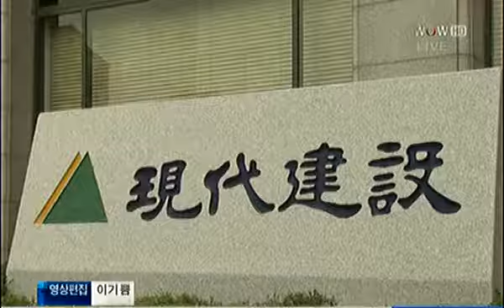고덕2단지-건설사, 재건축수주 `깐깐해졌다`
설명
건설사, 재건축수주 '깐깐해졌다'
한국경제TV | 엄수영기자  | 입력 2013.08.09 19:26

앵커 : 앞서 보신 것처럼 서울 시내 재건축 단지 추진이 미뤄지는 등 재건축 시장도 예전같이 않은 분위기입니다.

특히 사업성도 낮아져 건설사들도 수주에 조심스러운 모습입니다.

엄수영 기자입니다.

기자- 서울에서 총 1천가구 이상의 재건축을 추진중인 단지는 모두 8만여가구.

이 가운데 사업 진행이 가시권에 들어온 조합이 설립된 단지는 고덕주공 2단지 등 4만여가구입니다.

이를 제외한 나머지 대부분의 단지는 안전진단이나 구역지정의 단계에 머물고 있어 2014년 말까지인 재건축 초과이익 환수 유예의 혜택을 못받게 됩니다.

인터뷰- 김규정 우리투자증권 부동산팀장

"조합설립 이후부터는 재건축 사업이 본격화되긴 하지만 사업승인이나 관리처분 인가, 이주 작업에 이르기까지 실제 착공 까지는 적어도 4~5년 이상 더 소요됩니다.

사업성이 낮거나 조합원간 대립이나 이견이 심한 단지의 경우에는 재건축 사업 기간이 더 길어지기도 해서."

금융위기 이후 재건축 사업성이 악화되면서 조합원들의 비용부담이 증가해 추진할 의지들이 예전만큼 강하지 않은 상황입니다.

여기에 주택시장의 장기침체로 대형 건설사들도 알짜 재건축 단지라 하더라도 조심스럽게 입찰에 나서는 모습입니다.

인터뷰- 천정민 현대건설 건축민간사업실 차장

"분양시장이 위축돼서 재건축 사업장이 부정적인 영향을 받고 있는 것은 사실인데 신규 수주시장도 선별적으로 우량한 사업장이 나올 경우 검토해서 참여할 계획."

이에따라 조합의 무리한 요구를 들어주면서까지 수주하기보다 시공만 하는 도급방식이 늘어나고 있습니다.

실제로 확정지분제 방식으로 사업을 추진하다 두 차례나 시공사 선정이 유찰됐던 고덕주공 2단지는 지난달 초 `공사내역 확정도급제`방식으로 대우·현대·SK건설 컨소시엄으로 시공사가 선정됐습니다.

"지분제 방식은 조합원들이 시공사들의 약속에 대해서 오해하는 부분이 있을 수 있기 때문에 향후 사업 추진할 때 걸림돌이 될 수 있는 위험 소지가 많아서 건설사들 입장에서는 도급방식으로 많이 추진하고자 한다."

`황금알을 낳는 거위`였던 재건축 사업에 무작정 뛰어들었던 건설사들이 깐깐해지고 있습니다.

한국경제TV 엄수영입니다.